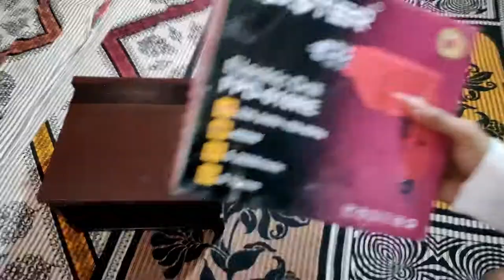TV Setup Box Shelf | Installation & Fitting | Best & Easy Way To Wall Mount a Shelf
Hello Friends, Aaj Ke Video Me, Maine Aapko Setup Box Shelf /Rack Ko Installation Aur Fitting Kaise Kiya Jata Hai Wall Pe Usko Aapko Live Demo Karke Bataya Hai.

Buying Link -
Link 1
Link 2

Installation & Fitting Tools
1. Foster Drill Machine
2. Bosch Drill Bits
3. Torpedo Level Indicator

My GEARS -

2. MIC
3. CAMERA
4. TRIPOD
5. MOBILE HOLDER
6. VLOG GORILLA POD
8. GREEN SCREEN